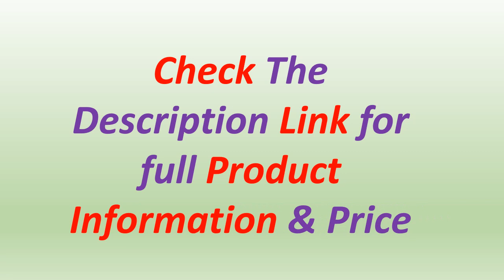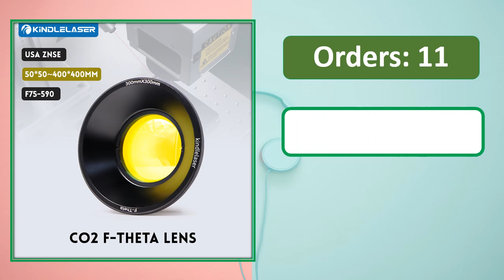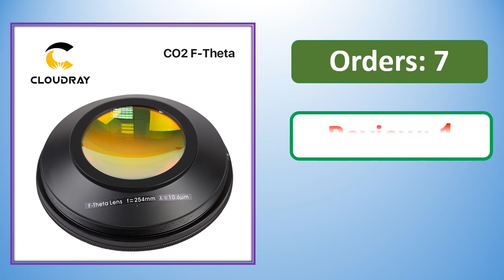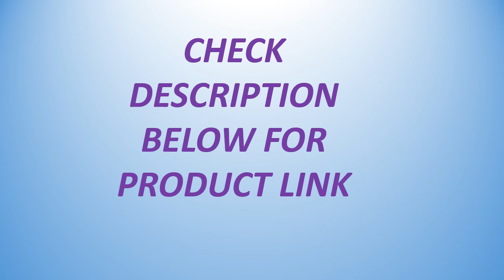Top 5 Best F theta Scan Lens Of 2024 | The Best Field Lens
05. Ultrarayc F-theta Lens 1064nm Focus Lens Laser Focal length 63-420mm Scan Field 50×50-400×400 for YAG Fiber Laser Galvo System

04. F-theta Scan Lens Field Lens 1064nm 50x50 - 300x300 F63-420mm for 1064nm YAG Optical Fiber Laser Marking Machine Parts

03. CO2 F-theta Scan Lens Field Lens 10.6um 10600nm 50x50 - 600x600 FL75-541mm for YAG Optical CO2 Laser Marking Machine Parts

02. OPEX F-theta Lens 1064nm M85 Thread Scan Field 70*70-300*300 Focal Length 100-420mm 1064nm YAG Optical Fiber Laser Marking Part

01. Fonland CO2 F-theta Scan Lens Field Lens 10.6um 10600nm 50x50-600x600 FL75-650mm for YAG Optical CO2 Laser Marking Machine Parts